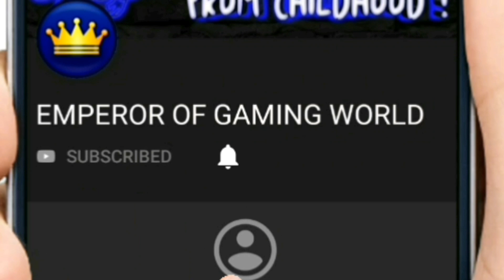Gameplay Of Animal Adventure : Downhill Rush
Hii Guys...